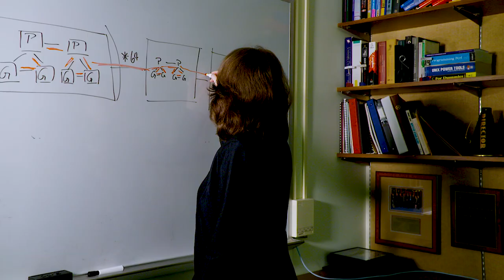New IBM Research Deep Learning software achieves record performance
IBM Research Distributed Deep Learning software achieves record image recognition accuracy and performance for large neural network, large data set.